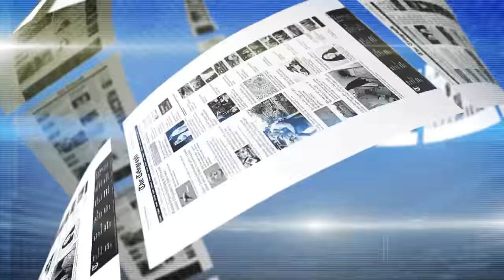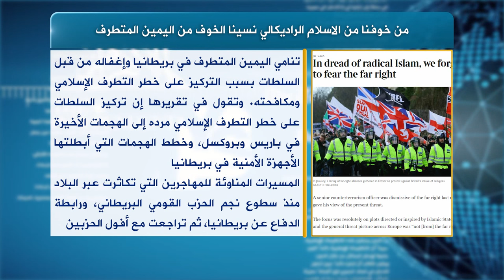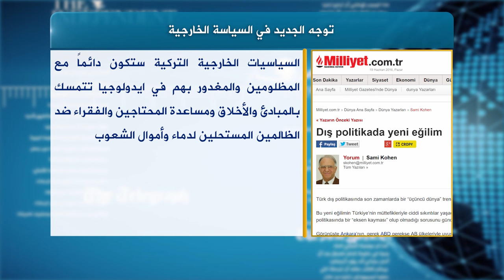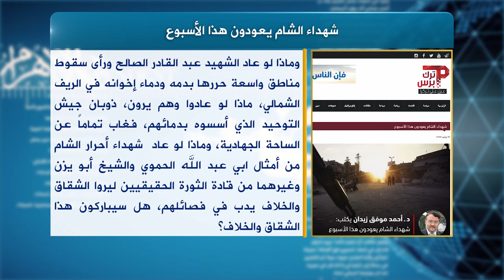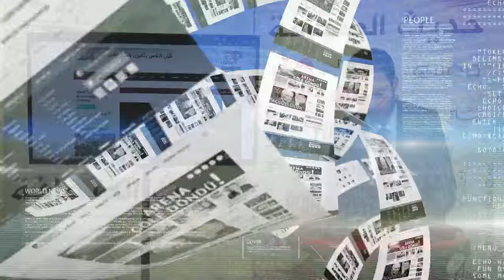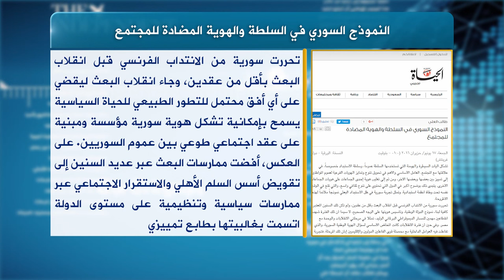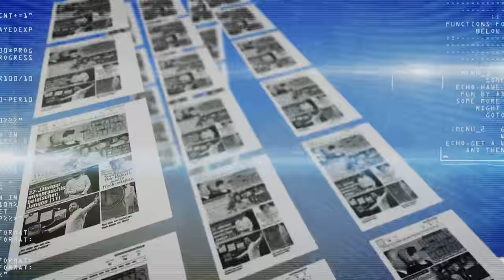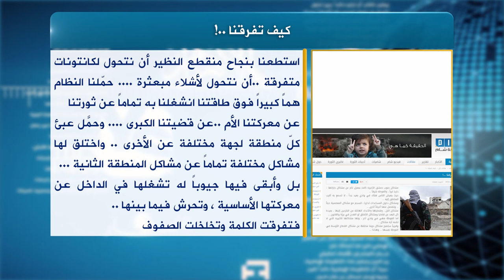حديث الصحافة 19 6 2016